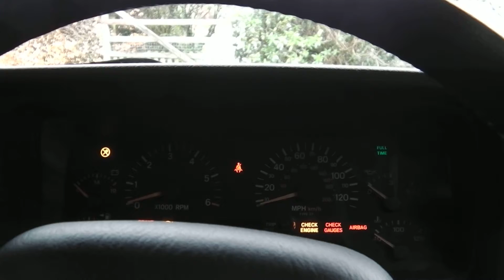1998 Jeep Cherokee XJ 4.0 possible exhaust manifold leak??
My XJ has been getting louder lately, and sounds a bit tappety too - I don't know how well the camera has captured it, but I'm wondering if it's the exhaust manifold leaking??J